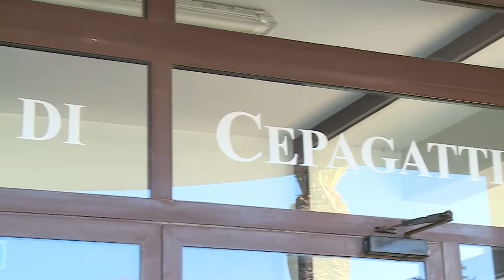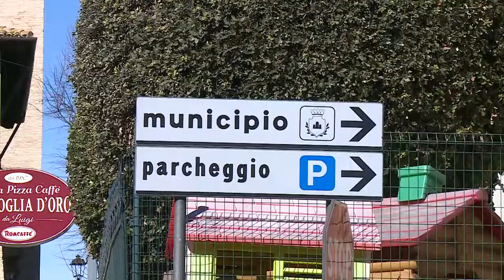Covid. A Cepagatti positivi in crescita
I risultati degli screening hanno mostrato una situazione preoccupante a Cepagatti dove il sindaco aveva già chiuso la scorsa settimana le scuole